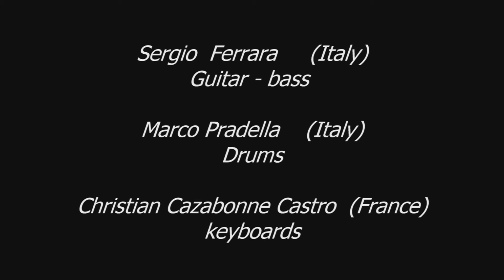The beatles - Hello Gooodbye (1967) HD guitar, bass, drums, piano International band cover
Sergio Ferrara - guitar / bass
Marco Pradella - drums
Christian Cazabonne Castro – keyboards
Videoediting  by Christian
mix audio by Sergio